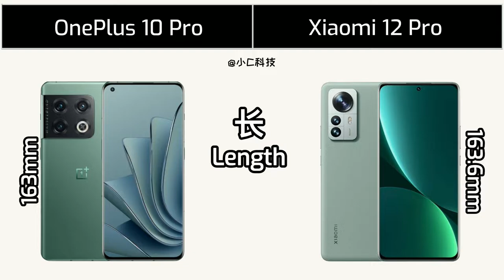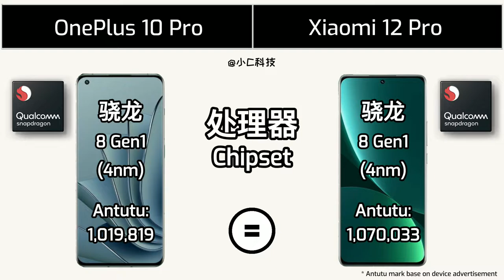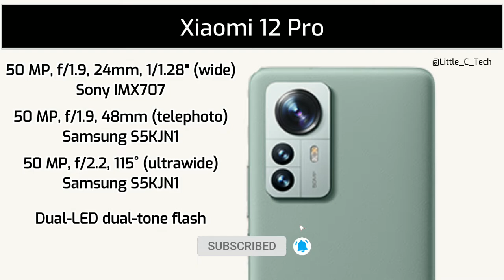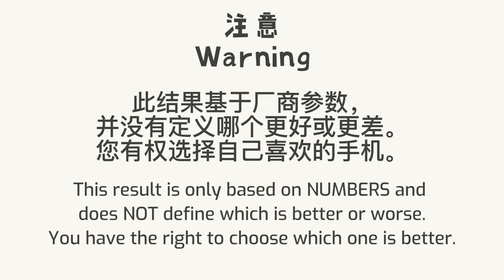OnePlus 10 Pro vs Xiaomi 12 Pro | Specification Comparison | 参数对比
OnePlus 10 Pro vs Xiaomi 12 Pro | Specification Comparison | 参数对比 | Full Comparison | Review

00:00 - 介绍 Intro
00:15 - 外观 Dimension
00:40 - 显示 Display
01:31 - 性能 Performance
01:54 - 存储 Storage
02:12 - 电池 Battery
02:30 - 摄像 Camera
03:11 - 网络与通讯 Connectivity
03:50 - 音响 Sound
04:03 - 颜色 Color

OnePlus 10 Pro AMOLED
OnePlus 10 Pro Color OS
OnePlus 10 Pro GMS
OnePlus 10 Pro Touch Sampling Rate
OnePlus 10 Pro LTPO
Xiaomi 12 Pro Review
Xiaomi 12 Pro Spec
Xiaomi 12 Pro Compare
Xiaomi 12 Pro Screen
Xiaomi 12 Pro Memory
Xiaomi 12 Pro UFS
Xiaomi 12 Pro RAM
Xiaomi 12 Pro GMS
Xiaomi 12 Pro 5G
Xiaomi 12 Pro AMOLED
Xiaomi 12 Pro MIUI
Xiaomi 12 Pro Touch Sampling Rate
OnePlus 10 LTPO
OnePlus 10
OnePlus 10 Series
Xiaomi 12
MIUI 13
Snapdragon 8 Gen 1
骁龙8 Gen 1
一加10 系列
一加10 Pro LTPO
一加10
小米12
小米12 Pro
小米12 系列
小米12 Pro LTPO